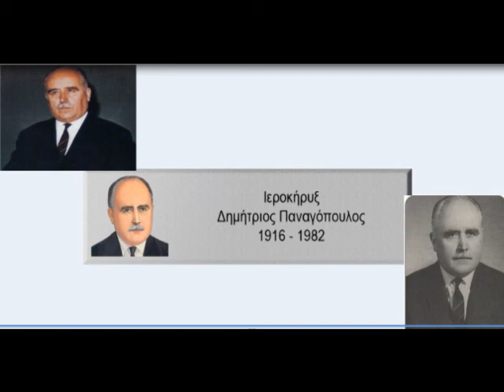ΣΥΜΒΟΥΛΕΣ ΑΠΟ ΣΙΝΑ Α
27η ΟΜΙΛΙΑ ΠΑΝΑΓΟΠΟΥΛΟΥ